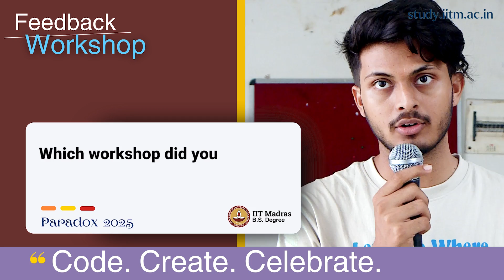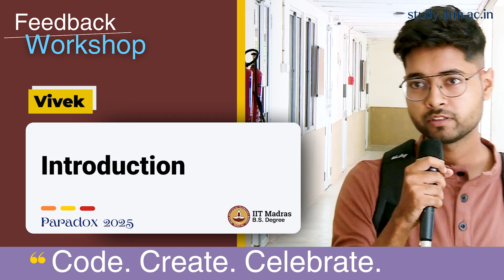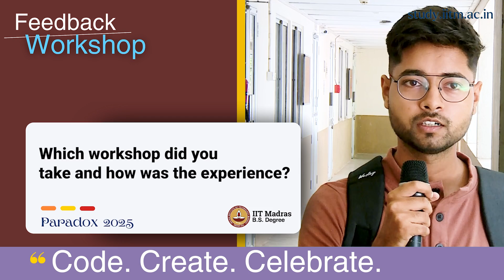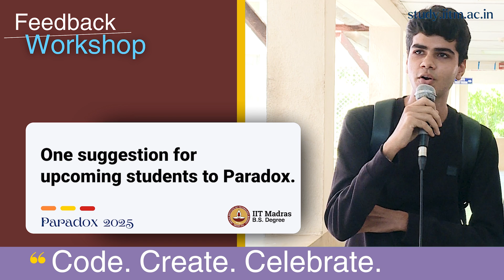Reinforcement Learning, AI in Precision Oncology, Python, Data Quality & more | Workshops @ Paradox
Hear directly from IITM BS Degree students as they share their experiences from  workshops during Paradox 2025 including Applications of AI, Trends in Semiconductor, Exploratory Data Analysis, Economics of Big Data and AI, and more!